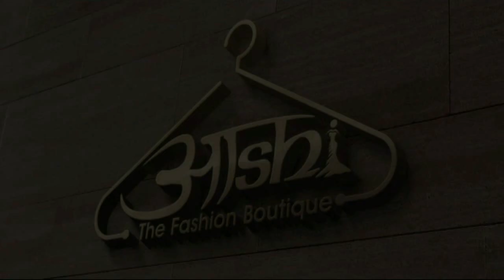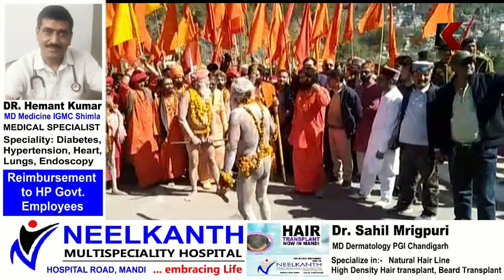अंतरराष्ट्रीय शिवरात्रि महोत्सव में पहली बार बाबा भूतनाथ की निकली शोभायात्रा